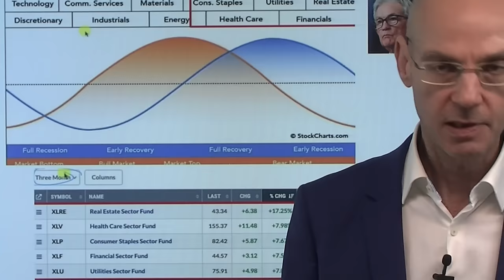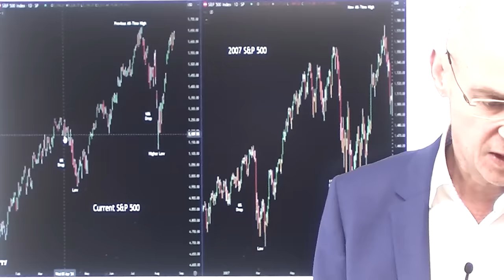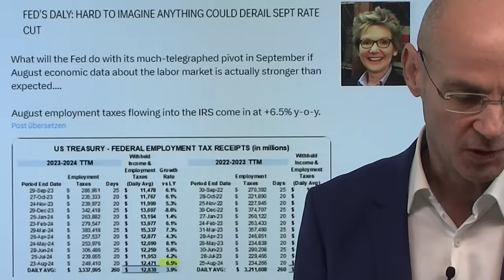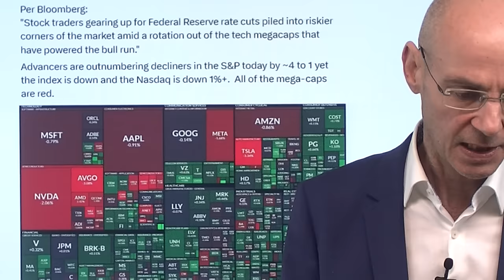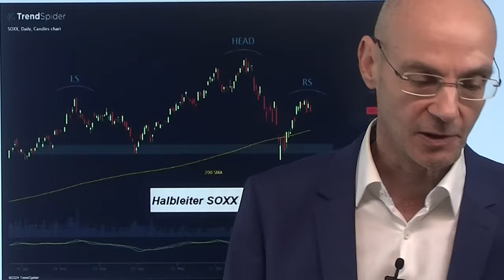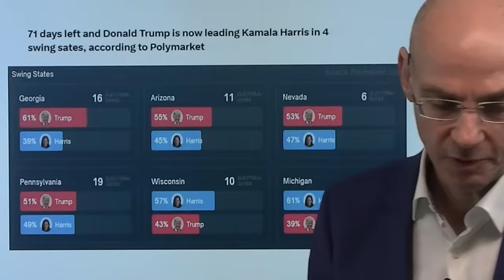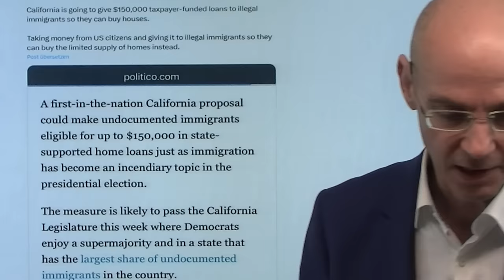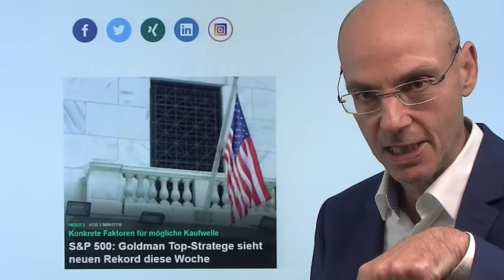Rezession: Warum die Fed plötzlich die Wende bei Zinsen ausruft! Videoausblick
Hinweise aus Video:

1. Fed-Lockerung könnte China 1-Billion-Dollar-Lawine bringen

2. S&P 500: Goldman Top-Stratege sieht neuen Rekord diese Woche

Das ging ja doch sehr schnell, dass Fed-Chef Powell in Jackson Hole plötzlich das Inflations-Problem als gebannt erklärte und gleichzeitig seine Besorgnis über die schnelle Abkühlung am US-Arbeitsmarkt artikulierte - weswegen nun die Zinsen sinken müssten. Nur kurze Zeit zuvor war der Tenor vieler Reden von Fed-Mitgliedern noch: wir brauchen noch mehr Daten zur Inflation, um die Zinsen senken zu können. Diese plötzliche Kehrtwende erinnert an China, das ebenfalls sehr plötzlich Corona als ungefährliche Erkältung deklarierte und die Lockdowns aufhob. Warum aber diese plötzliche Kehrtwende auch bei der US-Notenbank? Weil sie offenbar Angst bekommt, dass die Wirtschaft in den USA bereits in einer Rezession ist. Und für diese Angst gibt es sehr überzeugende Gründe!